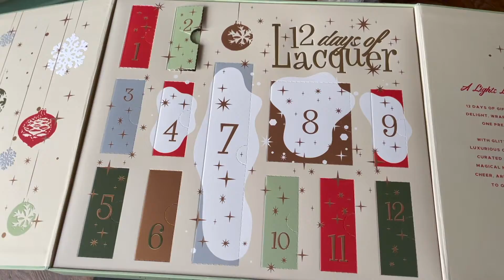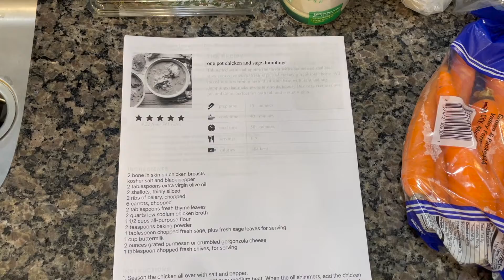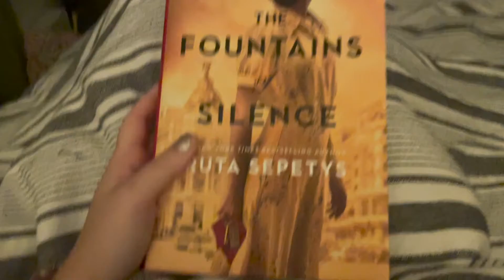A Traveling Knitter VLOGMAS 2020 ~ Day 6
Ravelry:. LuluisCrazy
Goodreads:. /LuluisCrazy